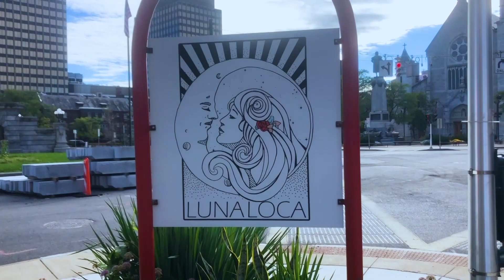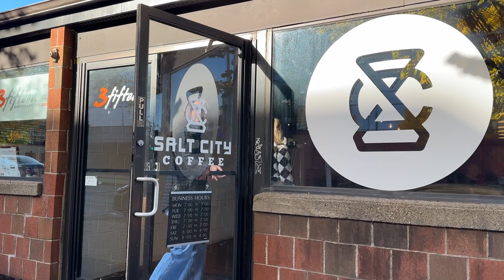Coffee Crawl | College Eats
Hello Hungry People! This week we "crawl" to two different coffee shops in Syracuse, NY to determine our favorite seasonal drinks!

This video was filmed in Fall 2022, during our 12th Season!

Executive Producers: Annaliese Pillitteri and Shannon O'Malley